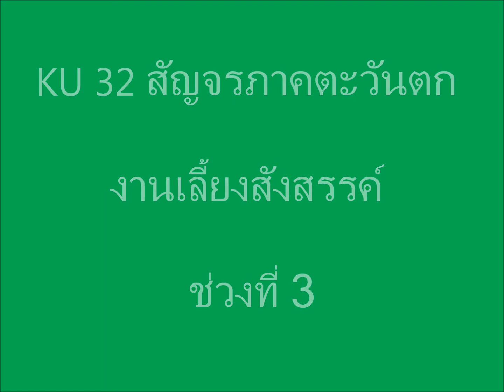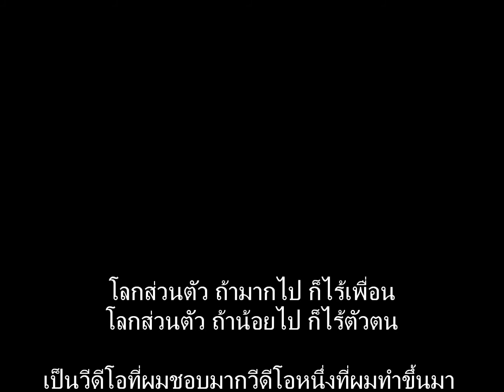KU 32 สัญจรภาคตะวันตก งานเลี้ยงสังสรรค์ ช่วงที่ 3